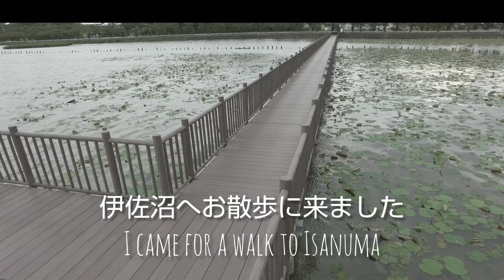伊佐沼散歩したら沼のイメージ変わったAfter taking a walk in Isanuma, the image of the swamp changed.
今回は埼玉県川越市にある伊佐沼へお散歩に行きました😊
沼ってもっとドロドロした少し怖いイメージだったんですが、お花があったり、野鳥がいたり。春には桜🌸も咲いてまたお散歩したくなります🐶🐶

This time I went for a walk to Isanuma in Kawagoe City, Saitama Prefecture 😊
 The swamp had a slightly scarier image, but there were flowers and wild birds.  Cherry blossoms 🌸 will bloom in spring and you will want to take a walk again 🐶🐶

チャム(ゴールデンレトリバー)8ヵ月 女の子
チャッピー(ボクサー犬)5ヵ月 男の子
Cham (Golden Retriever) 8 months girl
 Chappy (boxer dog) 5 months boy

音楽  キャット・キャッチ
written by MAKOOTO
ミュージシャン: Hani Koi